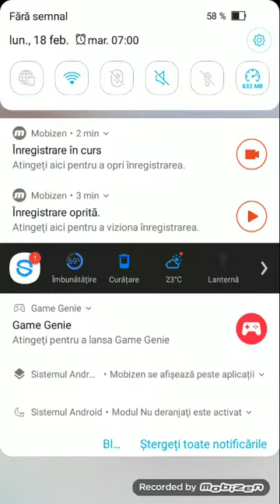Dectective : ep 1